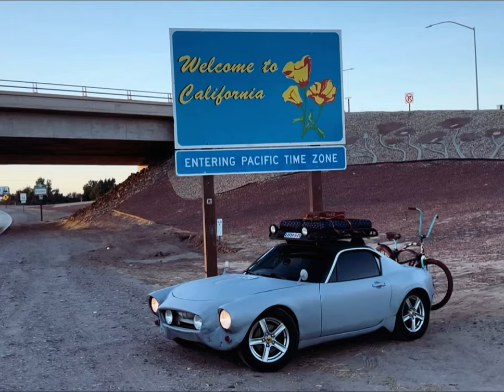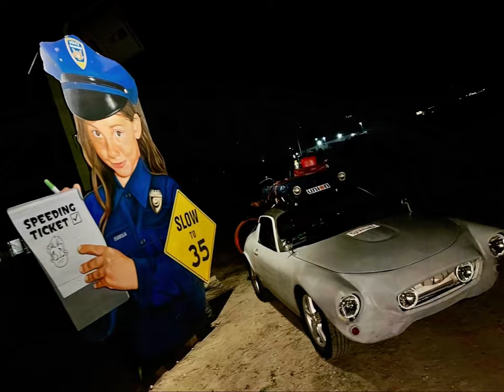MOST AMAZING Miata Transformation You’ve EVER SEEN!!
Smashed Miata gets an incredible makeover!! handcrafted customized 2006 Mazda Miata going for the 60’s sports car vibe!  I love this little car!  Built to travel, we started our road trip in June 2023! First heading to Charleston, North Carolina on the East Coast, then working our way up to the border of Canada at Niagara Falls! Next, we headed west, across the country to the coming all the way to the southernmost part of the west coast in California!  Now touring the California coast and beyond!